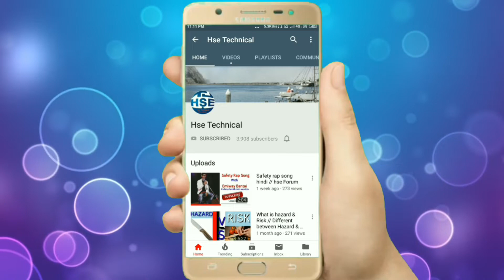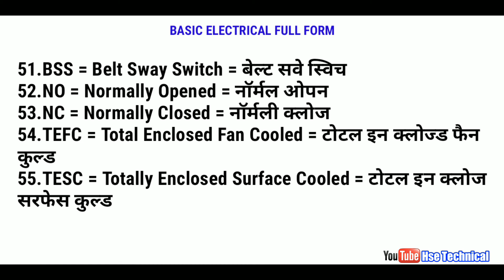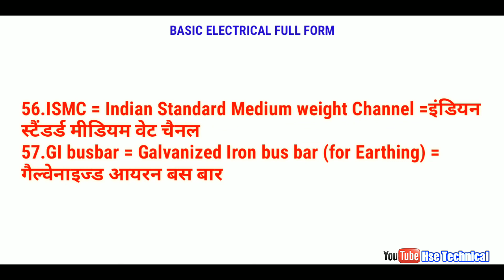Basic Electrical Full Form Name, Hindi, English New Video 2019 | All Electrical Materials Full Form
Basic Electrical Full Form Name, Hindi, English New Video 2019 | All Electrical Materials Full Form, | Hse Technical Video

PCC  👉 Power Control Centre Panel
PDP  👉 Power Distribution Panel